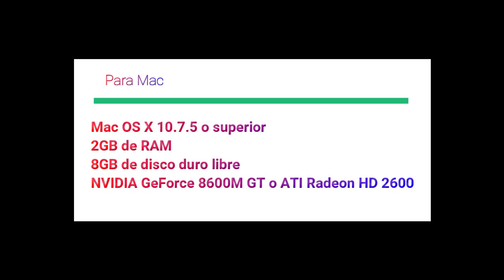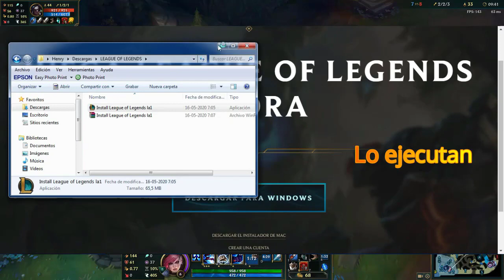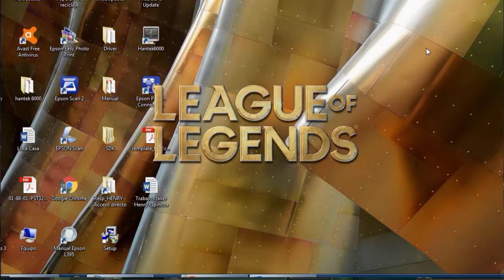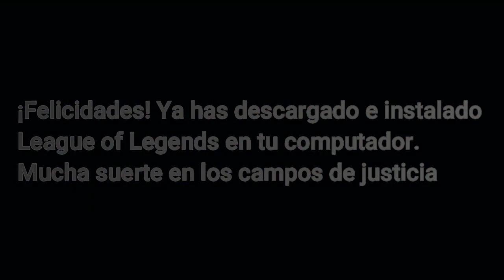Como descargar LEAGUE of LEGENDS 2020 | FACIL y RAPIDO 🚀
INFORMACIÓN↓

Te presento una forma sencilla de descargar e instalar el videjuego League of Legends totalmente en Español, listo para jugar en tu Pc.

mascarilla league of legends
Aca un oferton una gift card

Latino américa Norte (LAN): México, Colombia, Venezuela, Ecuador, Perú, Honduras, Guatemala, El Salvador, Belice, Cuba, Rep. Dominicana, Nicaragua, Costa Rica, Panamá, Jamaica, Haití y Puerto Rico.éxico, Colombia, Venezuela, Ecuador, Perú, Honduras, Guatemala, El Salvador, Belice, Cuba, Rep. Dominicana, Nicaragua, Costa Rica, Panamá, Jamaica, Haití y Puerto Rico.

Latino américa Sur (LAS):
Bolivia, Paraguay, Chile, Argentina y Uruguay, Peru